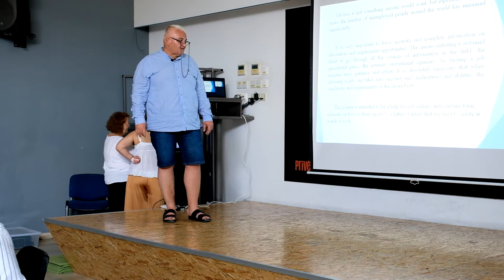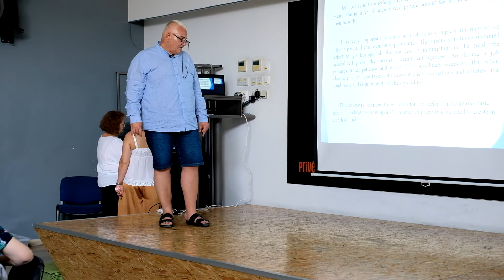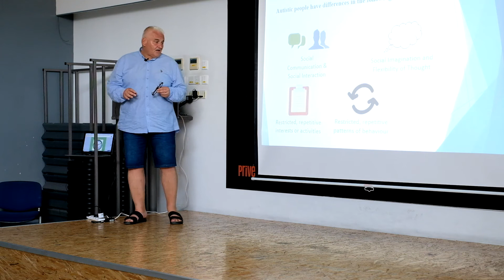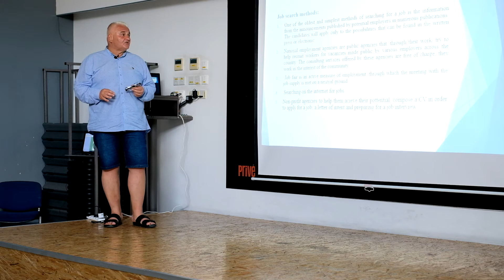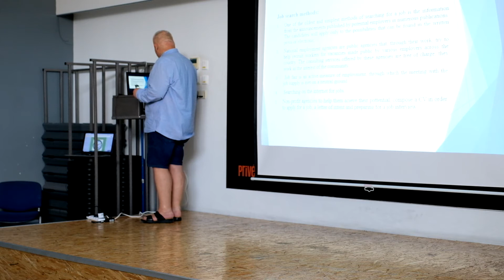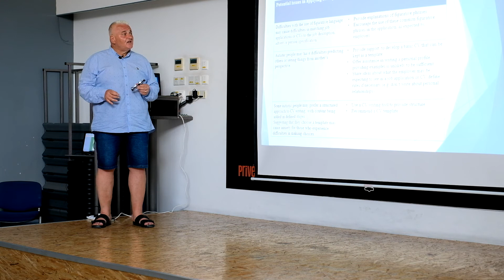Training course for adults with autism : Professional integration by our Romanian partner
Le Cercle Augustin d’Hippone (CAH) est une association Loi 1901 née d’un regroupement de jeunes entrepreneurs sociaux et de spécialistes dans différents domaines ayant en commun le souci des problématiques des jeunes et l’intérêt d’œuvrer pour l’emploi, la démocratie, la citoyenneté, la défense des droit humains, dans le périmètre Euro-Méditerranéen et l’Afrique du Nord occidentale en particulier. Domiciliée à Paris, le CAH dispose d’un large réseau en Europe et en Méditerranée, travaille en collaboration avec les agences Erasmus+ de plusieurs pays. Le CAH est membre du Comité consultatif Erasmus+, de la Ligue de l’enseignement de Paris et d’EuroMed France.